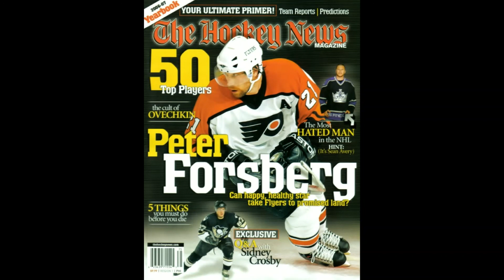NobodysFool Philadelphia Flyers! The Hockey News Yearbook Cover! Easton Chrome SL! PeterForsberg!